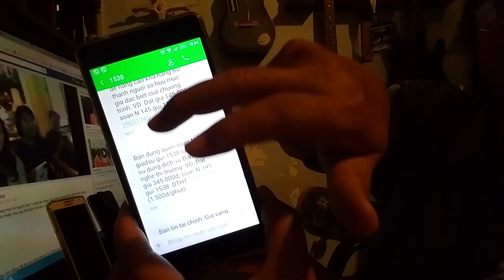Hướng dẫn cách kiểm tra các gói dịch vụ đã đăng ký với nhà mạng để tránh mất tiền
Vinaphone: soạn tin nhắn cú pháp TK gửi 123
Mobifone: soạn tin nhắn cú pháp KT gửi 994
Viettel: soạn tin nhắn cú pháp TC gửi 1228